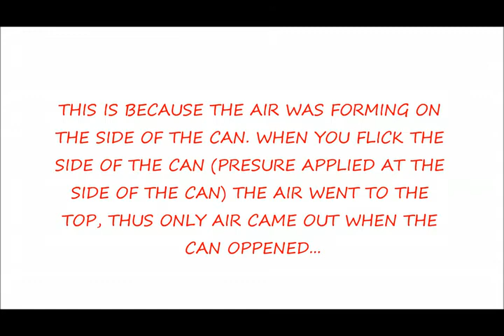MAGIC WITH SODA CAN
This video show how can u do with a can of soda